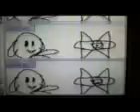kirby pictochat animation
jeje aki les traigo una animacion ke io ice en el pictochat d mi nintendo ds
c trata d kirby ke lo golpea una esfera rara ke resulta cer un robot veanlo